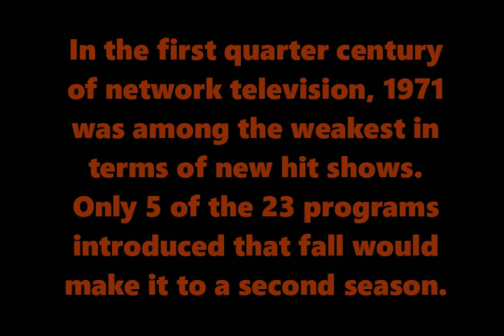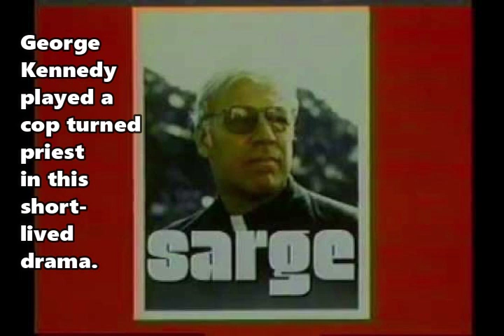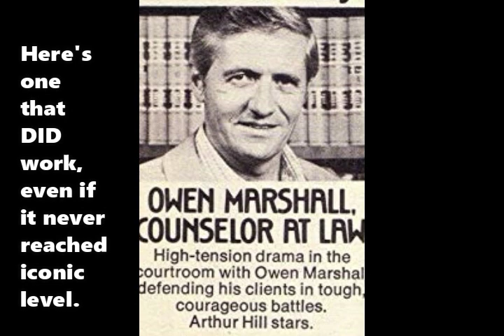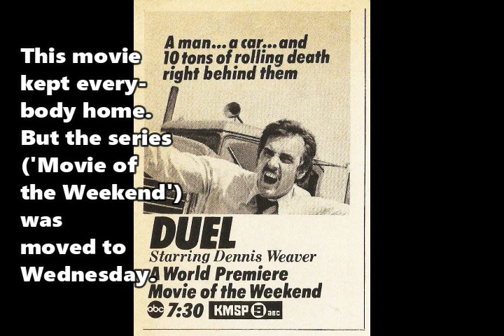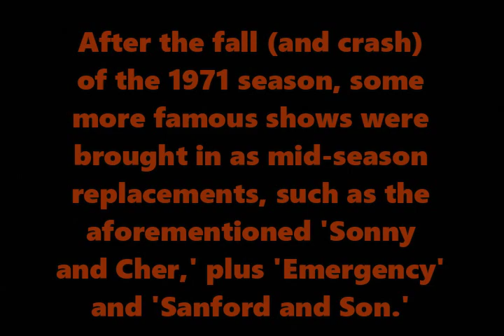The Fall That Failed: New prime-time network shows for the 1971 season